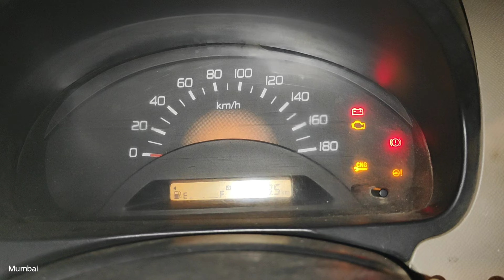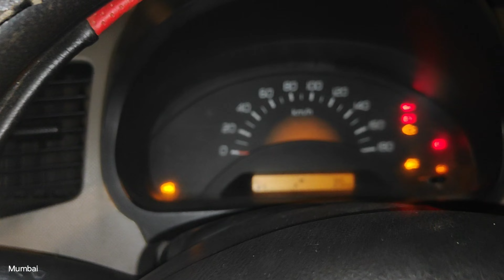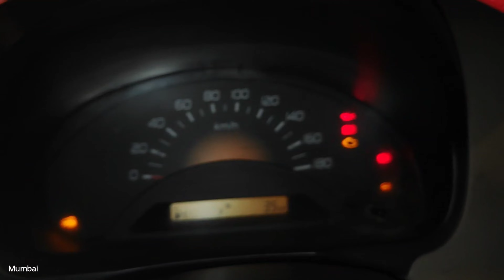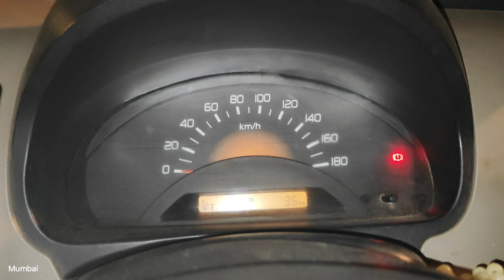Maruti Suzuki Wagonr CNG convert problem and engine misfire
Friends, in this video we told you what to do if the engine in the car misfires and does not convert